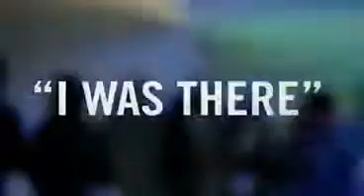Commercial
The Smirnoff Nightlife Exchange Project!
Dir. Samuel Bayer